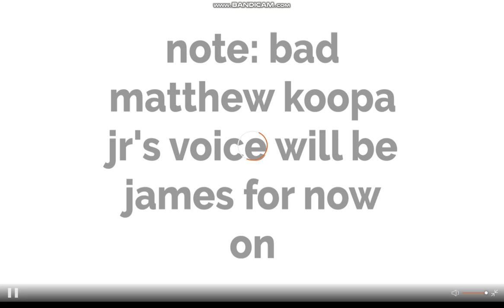matthew koopa jr for hire #3 subway (1 customer episode)